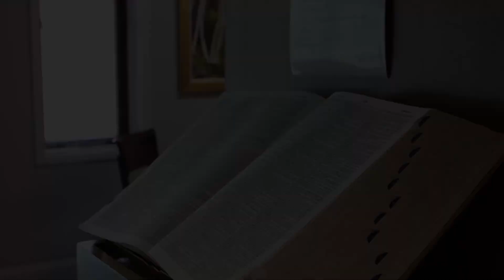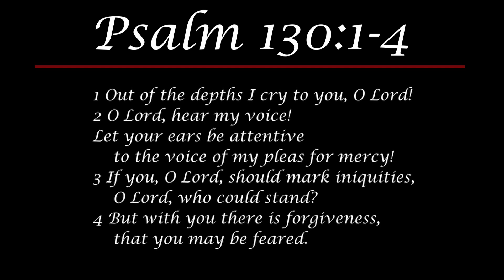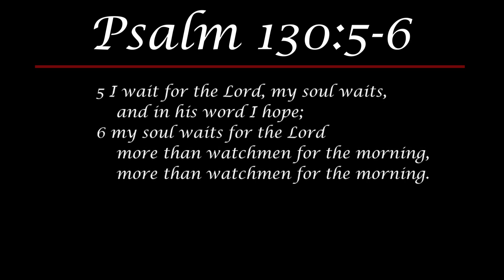Daily Devotional #232 - Psalm 130 - My Soul Waits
In today's video, Dr. Thomas reminds us to hope in the Lord, even though we may be in a time of waiting.